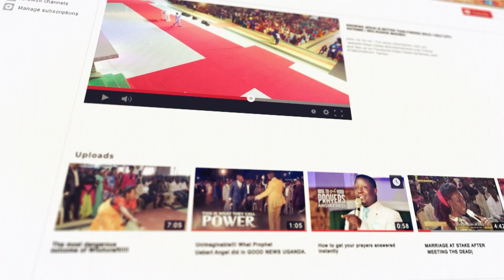NOTHING THAT CAN'T BE RESTORED NOT EVEN YOUR LOST TIME DURING THIS PROPHECY-PRAYER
I know they told you that you can't restore your lost time but nothing impossible to God. As the Lord spoke through Joel the prophet: 'I will restore your lost years, that were devoured by the locusts" now it's your times as you pray along the servant of God Bro Ronnie Makabai to restore everything you lost: money, business, marriage, job, ... just connect to the prayer with all your heart. Share this prayer with someone!